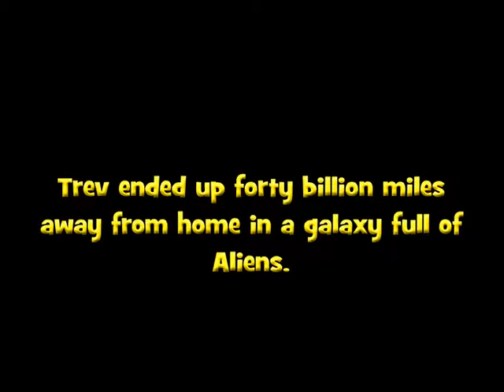Spaceman Trev!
An animation produced with the Reception pupils (3 & 4 year olds) at Molescroft Primary School in Beverley in 2011.